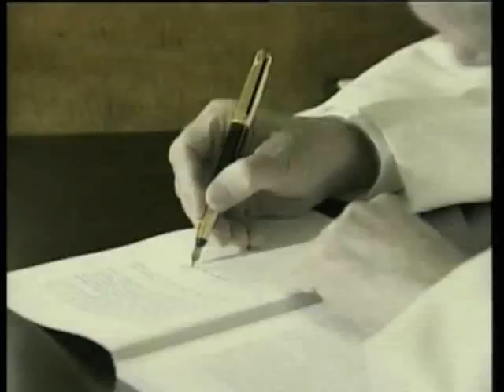Currents - On JP2's Beatification, It's still Easter! (4/29/11)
Rocco Palmo joins us from Rome for a preview of John Paul II's beatification. Plus, a seminarian tells us how John Paul inspired his vocation. And, Easter Sunday may have passed, but the Easter Season continue.  We'll go "Into The Deep" to learn more about it.